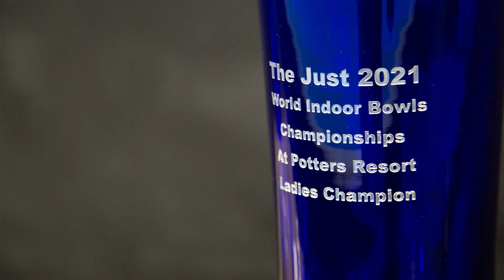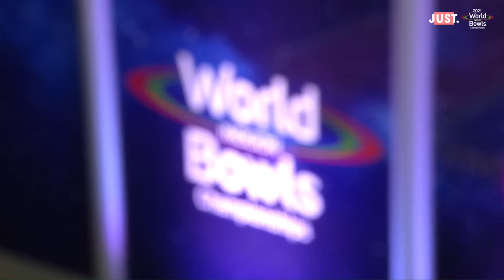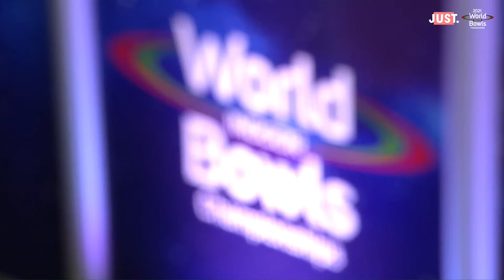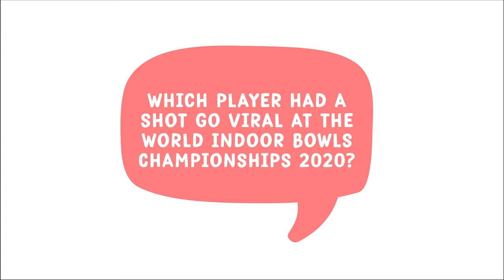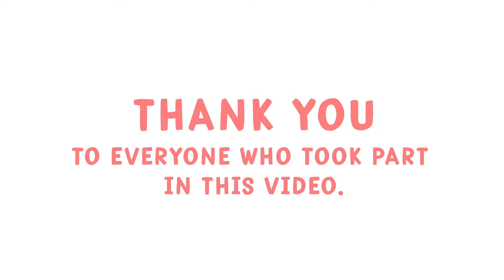2021 World Indoor Bowls Championships - Ladies Final: Katherine Rednall vs Laura Daniels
Welcome back to Potters! It's Day 14 Match 3!